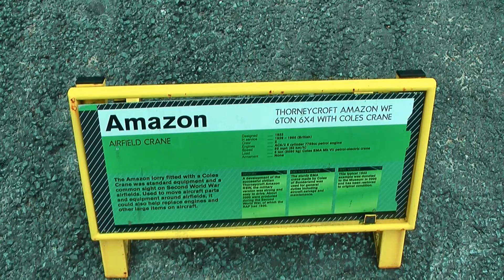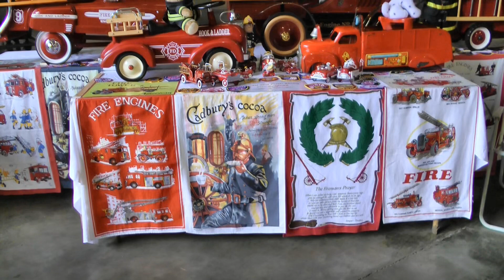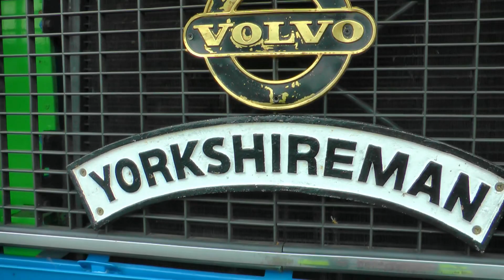Elvington Emergency Services Day Sun 24-09-2023 Filmed By MJ & DJ